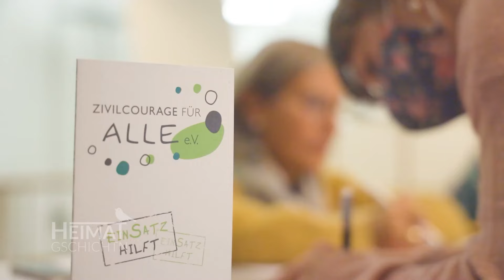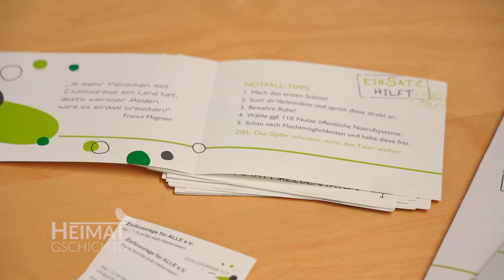Heimatgschichtn - Beim Verein "Zivilcourage für alle" in Brunnthal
Sie setzen sich weit über die Ortsgrenzen von Brunnthal hinaus für ein wichtiges Thema ein: Die Mitglieder des Vereins "Zivilcourage für alle". Aus welchem Anlass der Verein gegründet wurde und was er genau macht, erfahren Sie heute in den Heimatgschichtn.